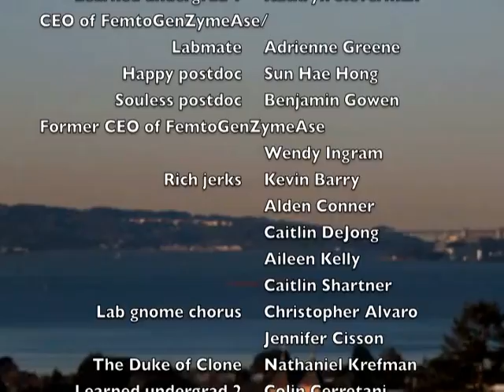In the UC!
(Parody of "Under the Sea" from the Little Mermaid)

Submission for UC-Berkeley MCB Follies 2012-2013
(UC-Berkeley, Dept. of Molecular and Cell Biology)

CONCEPT: Akemi Kunibe

LYRICS:  Anon.

VOCALS: Nathaniel Krefman

BACKING VOCALS:  Sun Hae Hong & Akemi Kunibe

CINEMATOGRAPHY: Akemi Kunibe, Jeff Woodruff, & Anon.

EDITING: Jasper Weinberg & Akemi Kunibe

STARRING:  Anon., Rebecca Lu, & Jasper Weinberg

CAST (in order of appearance): Rebecca Lu, Jasper Weinberg, Anon., Jeff Woodruff, Akemi Kunibe, Kathryn Sievert, Adrienne Greene, Sun Hae hong, Benjamin Gowen, Wendy Ingram, Kevin Barry, Caitlin DeJong, aileen Kelly, Caitlin Shartner, Christopher Alvaro, Jennifer Cisson, Nathaniel Krefman, Colin Cerretani, Thomas Burke, Julia Durack, Christina Glazier, & Michelle Reniere

LYRICS:

Private industry, it's a mess. Life here in the UC Berkeley is much better than anything they got out there.

The money is always greener,
In some private company.
You quit you could be a tech there,
But you would be sad you'll see.
Just look at the world around you,
Right here through the lab room door.
Such wonderful things surround you.
What more is you lookin' for?

Darling it's better,
Grab your pipetter,
Here you can surf for half the day.
With a real job you'll slave away.
Ya we be chillin'.
Time we be killin'.

Right here all the postdoc happy.
They follow where research go.
The industry doc ain't happy --
They feel like they sold their soul.
But doc with a job is lucky --
They in for a worser fate:
One day when the boss sell company,
Guess who eatin' ramen plate!
Uh Oh!

We doin' science.
We not some appliance,
for makin' money.
They got a team of robots manned.
We got the Zen of workin' by hand.
We got no worries,
Troubles or hurries,
Each protein gel here,
Runnin' so well here,
Bands are so clean.
Even though takin' lots of class,
Can be a real pain in the ass,
While we be learnin',
money be earning,

The tub is the bass,
the drum is the flask,
the beakers are good,
for most any task.
Our science is play.
We do every day,
Like Nate, who's the Duke of Clone.
Yeah!
He put DNA,
In cells on the plate.
The sequence is good.
There ain't no debate.
Right here where it's at,
Our microscope phat.
An' oh that protein glow!

No scientist here,
Like to get pissed here,
You will agree.
We got a campus full a perks.
They got a boardroom full of rich jerks.
Each undergrad here,
Learning like mad here.
None of our tech here,
is pain in the neck here.
Each PI swell here.
Get the Nobel here.
Publish in Science,
Nature, and Cell here.
Stay academic.
The fun is pandemic!